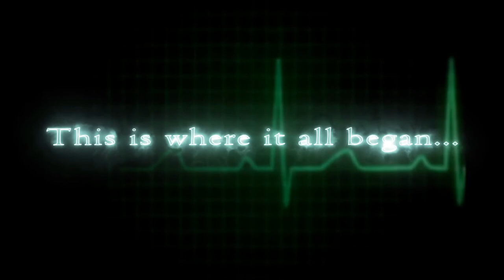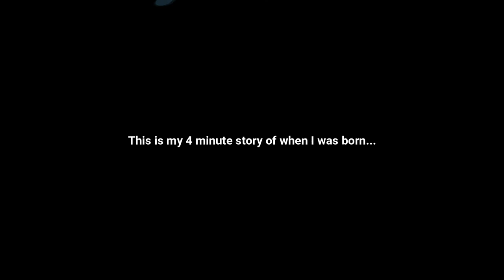As my experience a new born baby under lockdown in South Africa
New born baby in Steve Biko hospital under lockdown